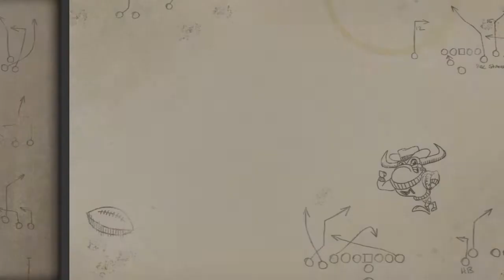LongShot Episode 8